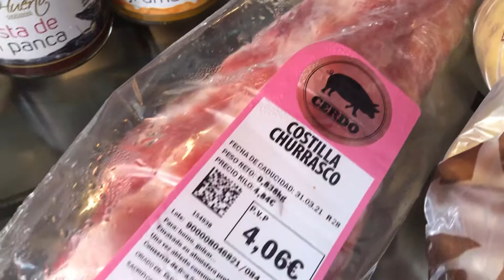Costilla de Cerdo al horno - 1 - 12 de abril de 2021